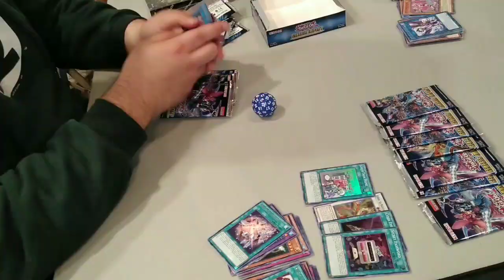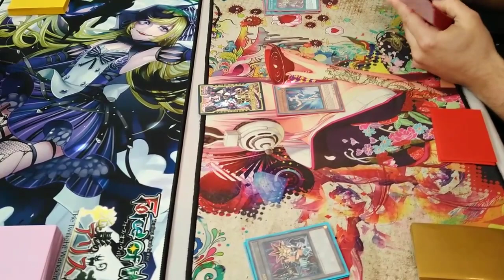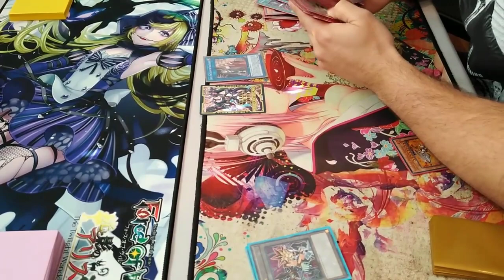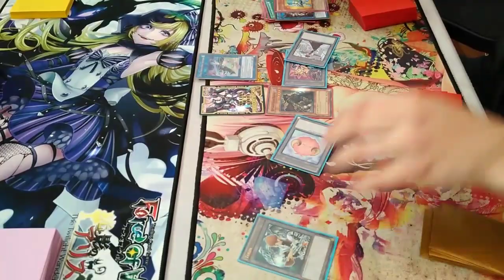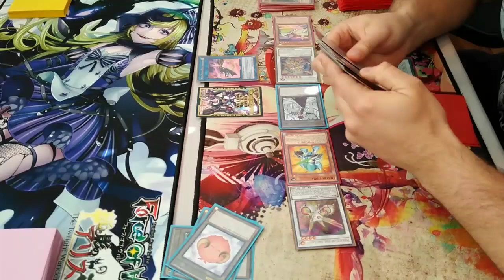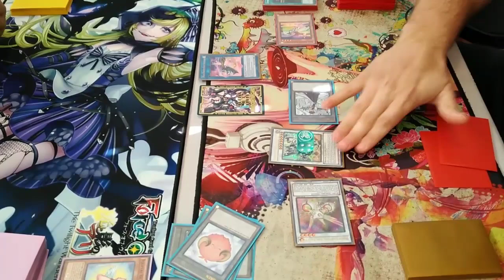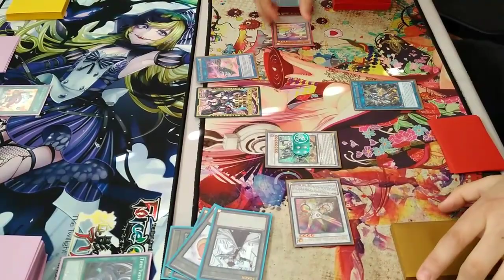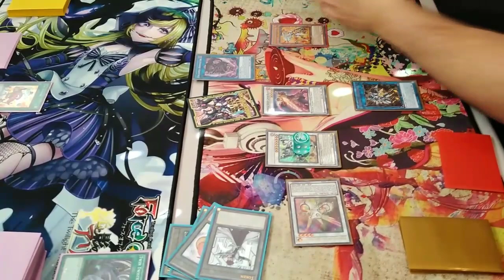Yu-Gi-Oh! Infernoble Knights VS Fluffals Frightfur Duel *Featured match*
Another featured match from our THIRD STACKZ GAMING CHAMPIONSHIP tournament! Sorry a lot of background noise but we did have others there playing so apologies for that.

Check us out on Facebook for updates about our decks, games, and more!

We also now have a TikTok and Instagram!

apologies for any language!

little layton yt

Sick gaming beat for intros/videos

No copyright

Random Keyword genetrator:

yugioh
yugioh season 1
yugioh abridged
yugioh everything
yugioh gx
yugioh theme song
yugioh vrains
yugioh vr
yugioh duel links
yugioh 5ds
yugioh season 0
yugioh abridged reaction
yugioh 5ds opening
yugioh opening
yugioh legacy of the duelist link evolution
dark magicians yugioh deck 2019
yugioh ost
yugioh dark side of dimensions
yugioh gx abridged
yugioh gx opening
yugioh amv
everything wrong with yugioh
yugioh theme
yugioh vrains opening 3
yugioh pack opening
yugioh tube
yugioh arc v
yugioh world championship 2019
yugioh deck profile
yugioh world championship 2020
yugioh sealed challenge
yugioh gx season 2
yugioh legacy of the duelist
yugioh zexal
how to play yugioh
yugioh gx season 4
yugioh season 0 opening
yugioh parody
yugioh speed duel
yugioh banlist
yugioh poker nigh
yugioh abridged movie
yugioh vrains english dub
yugioh the dark side of dimensions full movie
official yugioh
yugioh exodia
yugioh op
yugioh deck
yugioh forbidden memories
yugioh music
yugioh tournament
xylophoney yugioh
yugioh episode 1
yugioh the abridged series
yugioh vrains opening
yugioh intro
yugioh cards
yugioh 5ds ost
yugioh abridged season 0
yugioh sevens
passionate duelist yugioh
little kuriboh yugioh gx
yugioh duel
yugioh forbidden memories speedrun
yugioh opening 5
yugioh the dark side of dimensions
yugioh gx ost
yugioh tcg
yugioh gx theme song
yugioh movie
yugioh zexal opening 1
yugioh arc v opening
yugioh switch
yugioh vrains ending 4
yugioh soundtrack
yugioh duelist of the roses
yugioh gx opening 4
yugioh no matter what
yugioh forbidden memories ost
yugioh bonds beyond time
yugioh decks
yugioh season 0 abridged
hyperdrive yugioh 5ds
asmr yugioh
yugioh stronger
prozd yugioh
yugioh deck profile 2019
yugioh overlap
yugioh deck profile 2020
yugioh 5ds opening 2
yugioh singapore dub
yugioh abridged episode 1
yugioh poker
yugioh timeline
yugioh vrains sound duel
yugioh opening 4
rank 10 yugioh
yugioh animation
everything wrong with yugioh season 1
yugioh arc v opening 4
yugioh uncut dub
yugioh opening 2
video games